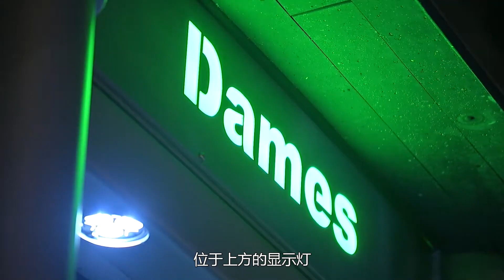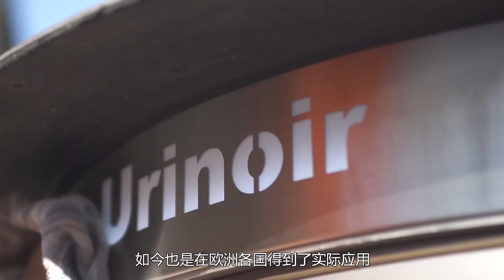为什么荷兰要花79万修个厕所？白天“捉迷藏”，晚上才升上来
＃ 盼盼黑科技